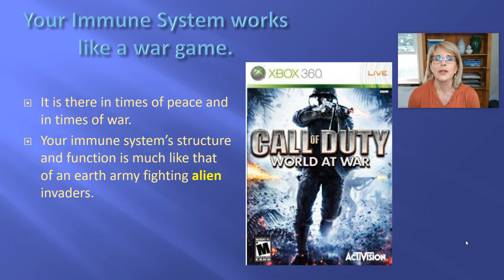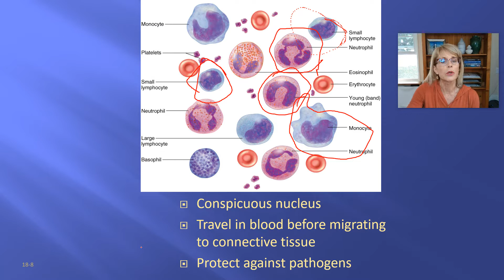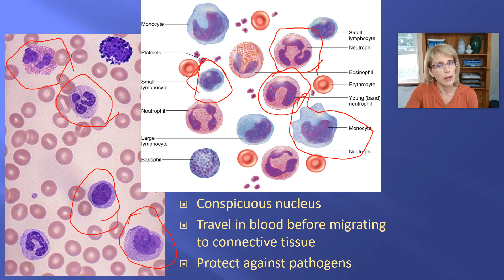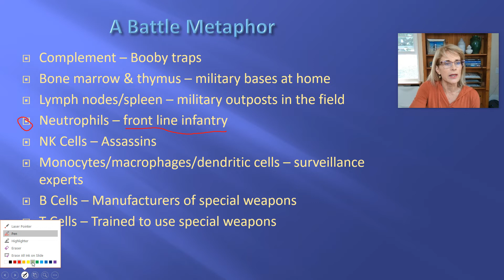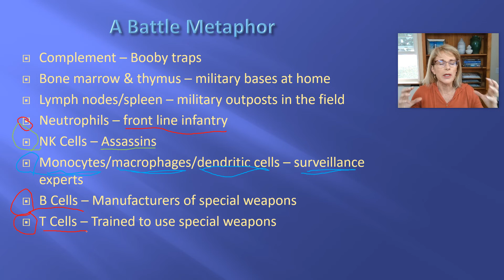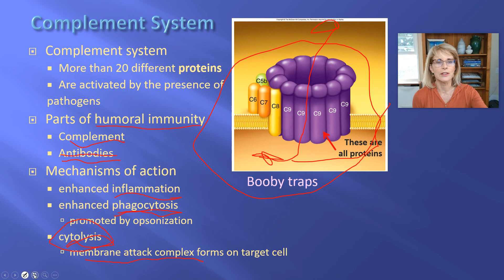Lymphatic/Immune system 2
Human physiology, immune system, complement